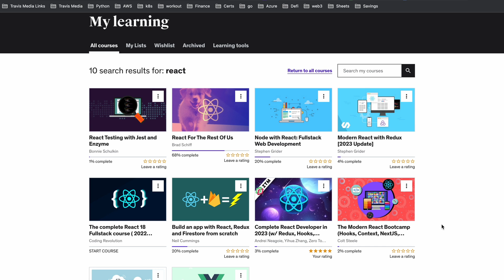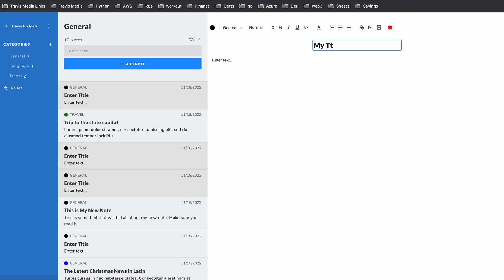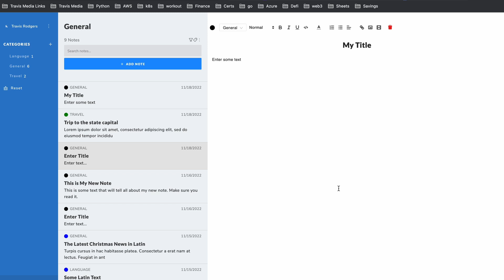How To Learn Any Programming Language Fast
About a year ago I got really interested in React and wanted to learn it well. I could follow along with tutorials and build simple apps but didn't understand the fundamental underlying concepts well.

With a combination of common programming knowledge and Stack Overflow, I could build most things. But I couldn't explain what was going on under the hood. I wanted to go deeper into the language.

In this video, I'll share personally an approach I took, then, that really catapulted me ahead in my understanding of React.

If you are looking to go deeper into a programming language or framework or are looking to learn a new one fast, I think this tactic will help you greatly.

** 👉 Coding Blueprints **
Learn to Code Web Developer Blueprint
AWS/Python Developer Blueprint